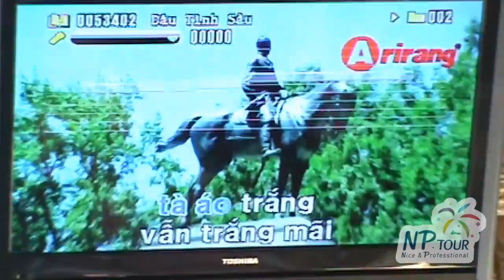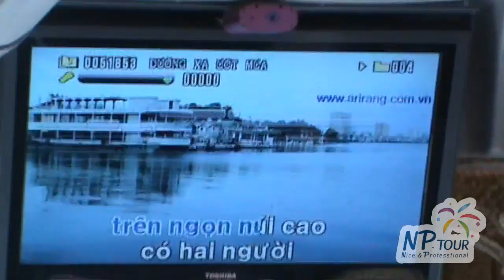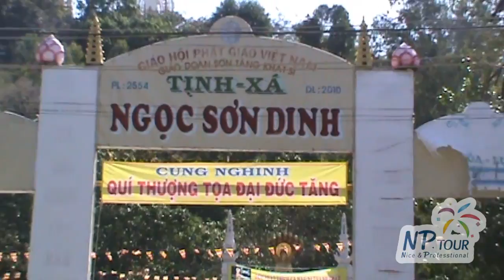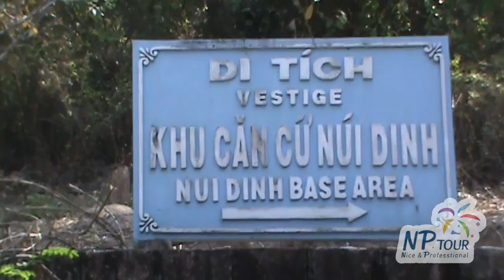Mừng tất niên 2013 - NP Tour nhảy Gangnam Style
Tua nhay đến điệu nhảy Gangnam Style của NP Tour: 26:35
Toàn thể công ty du lịch Nam Phương - NP Tour - cùng các bằng hữu đã có một buổi tất niên hoành tráng tại Long Hải vào ngày 26/01/2013.
Đặc sắc nhất với tiết mục buffet nướng BBQ ngoài bãi biển, hòa mình cùng điệu nhảy sôi động Gangnam Style.